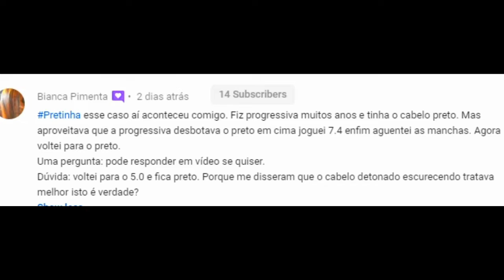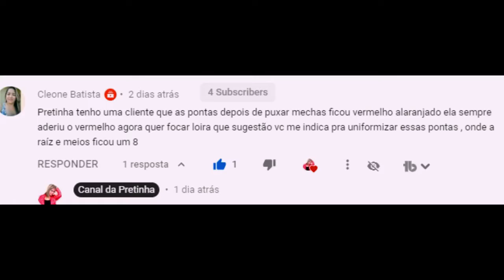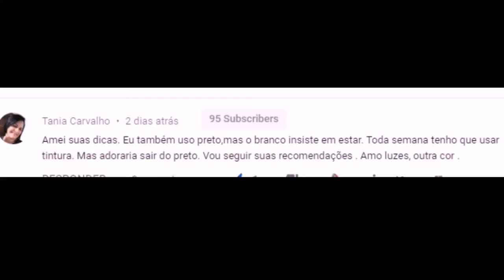O Que Fazer Se O Cabelo Tá Manchado? Está Com Vários Tons-3 Dicas Importantes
Neste vídeo vou falar o que fazer se o cabelo ta manchado,com vários tons.Vou dar 3 dicas importantes para ajudar você nessa hora,que eu sei é bem difícil,pois o cabelo é descolorido,depois de um preto ou de um vermelho,realmente ele pode manchar e muito.Pois muitas vezes usamos tinturas diferentes,e cada qual deposita suas substancias.